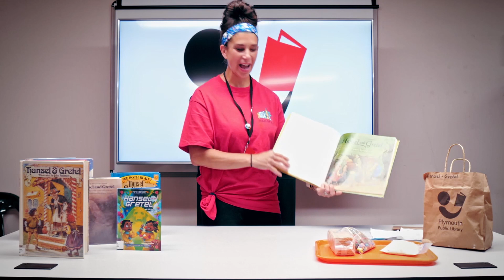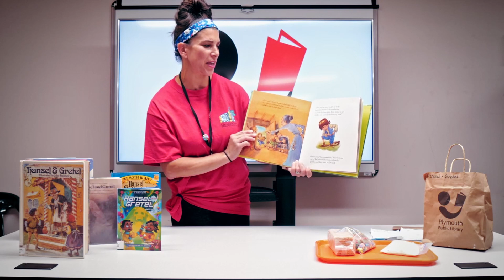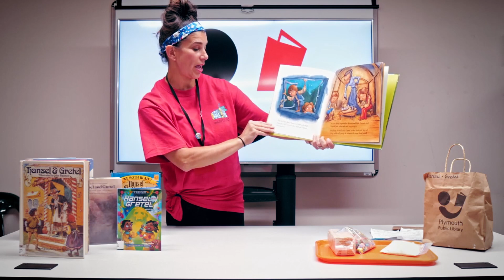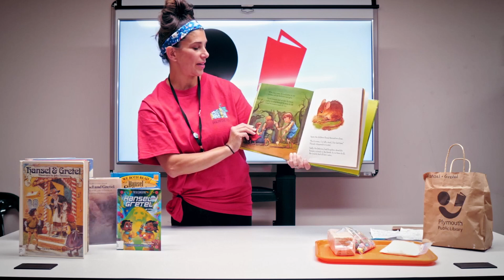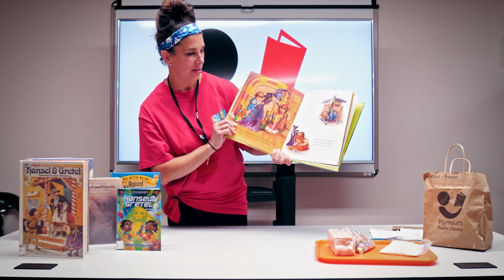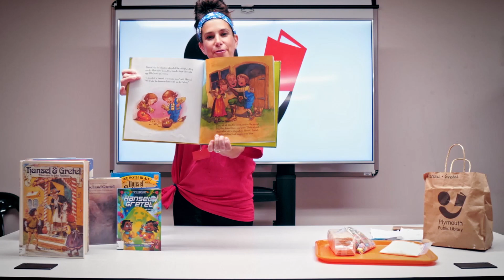Hansel & Gretel's Gingerbread House (Live)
Create your very own 'gingerbread' house with graham crackers, frosting, and more!